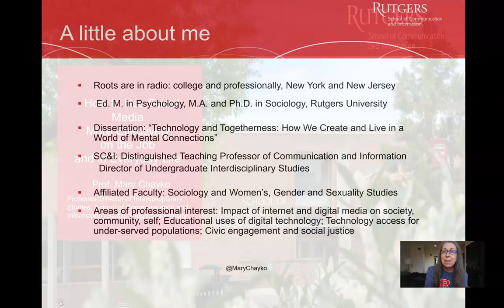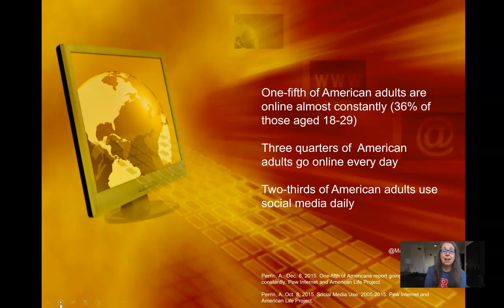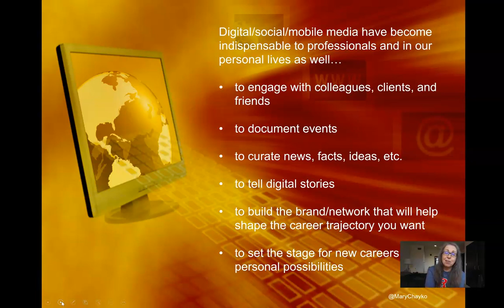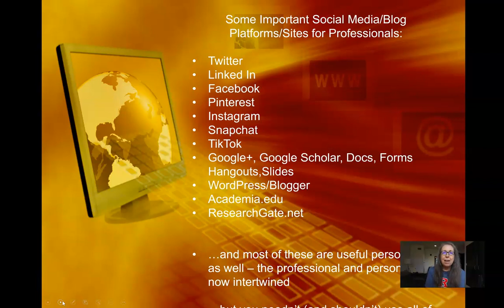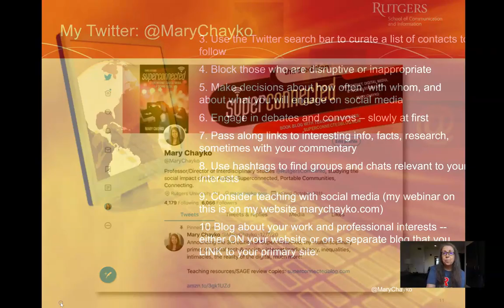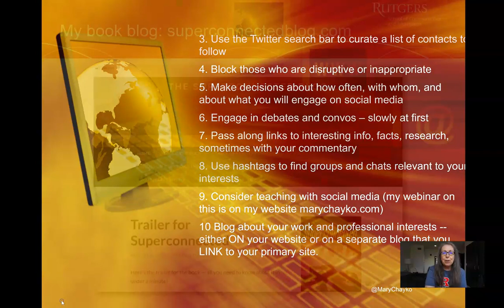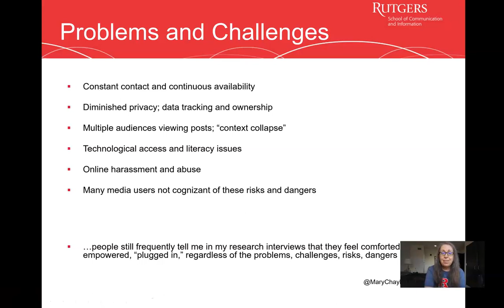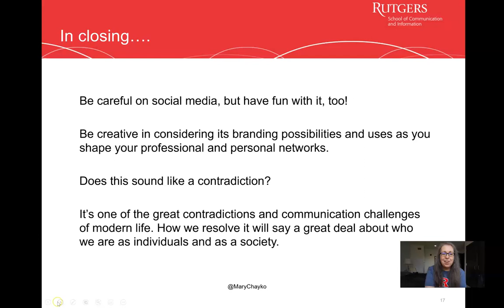Prof. Mary Chayko - How to Use Social Media More Effectively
...on the Job and in Everyday Life! Prof. Chayko is a Distinguished Teaching Professor of Communication and Information at Rutgers University's School of Communication and Information (SC&I).